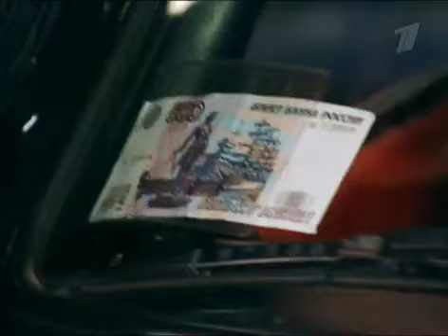Большая разница - Тачку на прокачку (Сергей Бурунов)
Сергей Бурунов-ведущий)